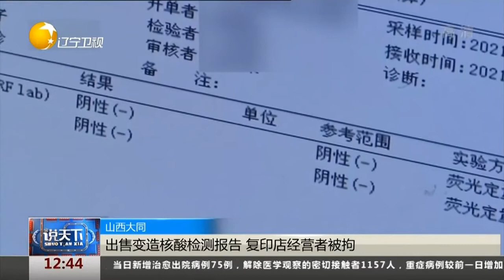出售变造核酸检测报告，复印店经营者被拘